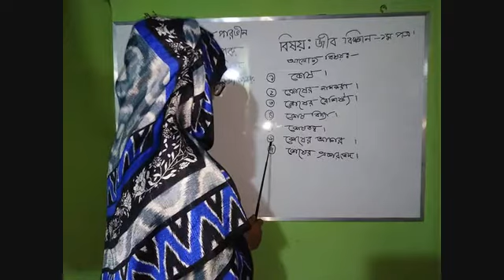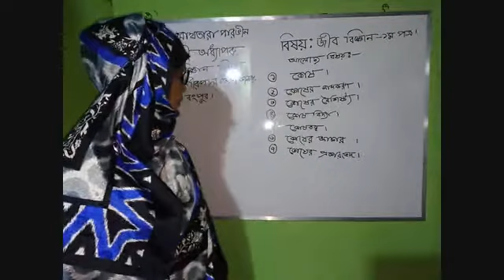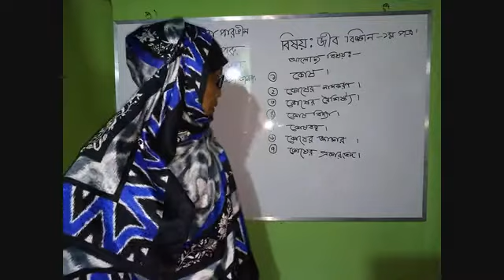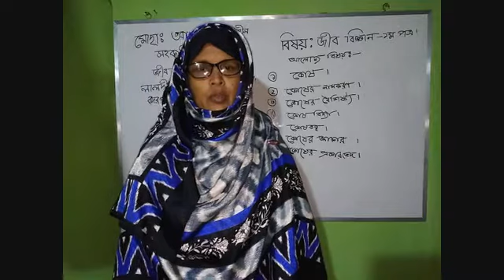Online Class, Laldighi Pirpal Degree College ,মোছাঃ আখতারা পারভীন,সহকারী অধ্যাপক,জীব বিজ্ঞান বিভাগ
বিষয়ঃ- জীব বিজ্ঞান ,